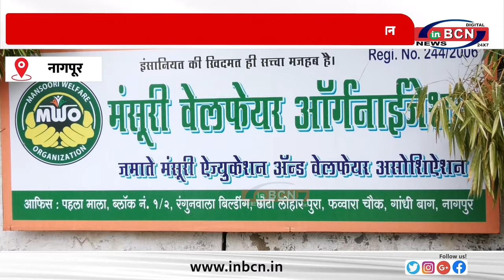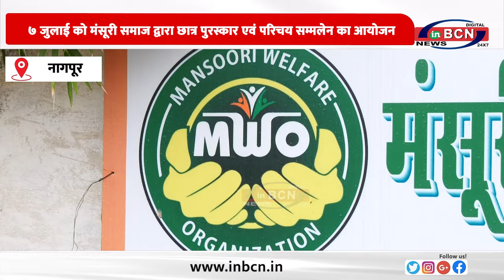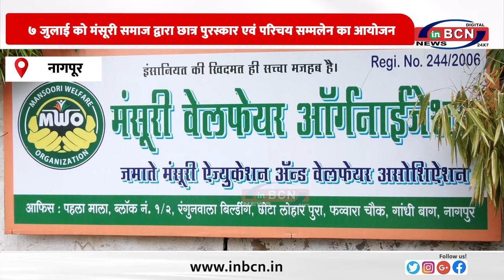मंसूरी वेल्फेयर संघटन द्वारा ७ जुलाई को छात्र पुरस्कार एवं परिचय सम्मलेन का आयोजन ... INBCN NEWS